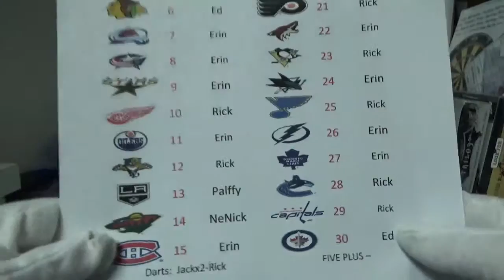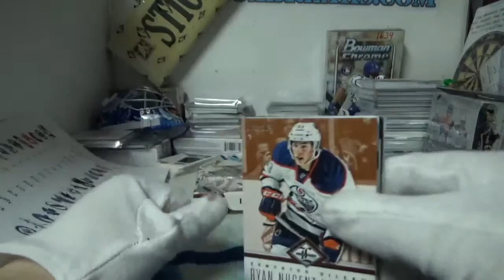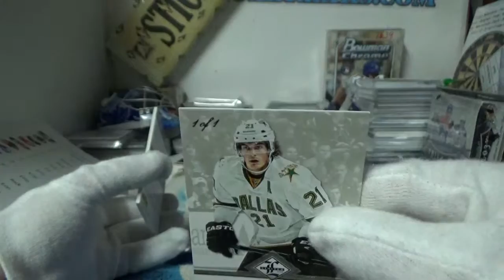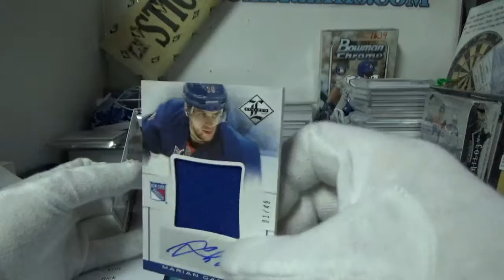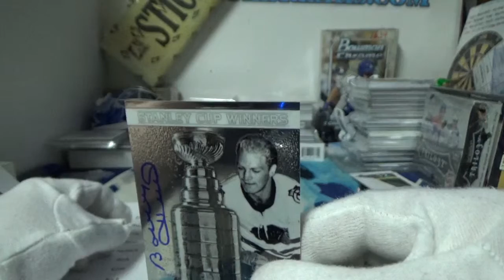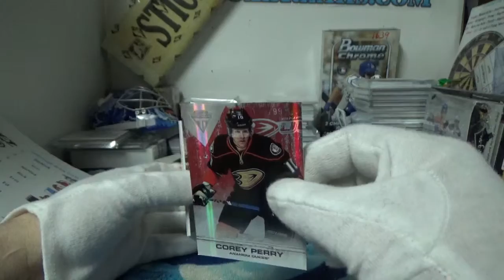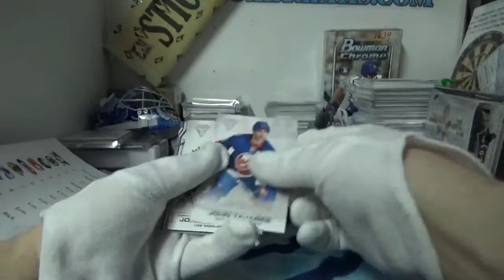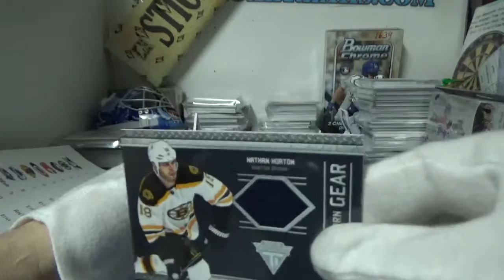12-13 Limited Dual Box with Extra Stuffs Bonus | Subterfuge Box Break #1630